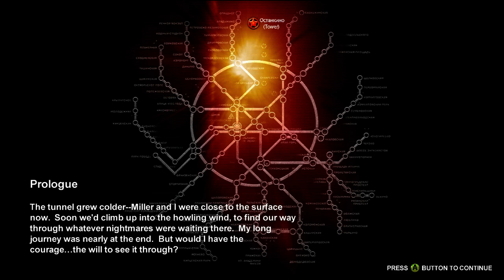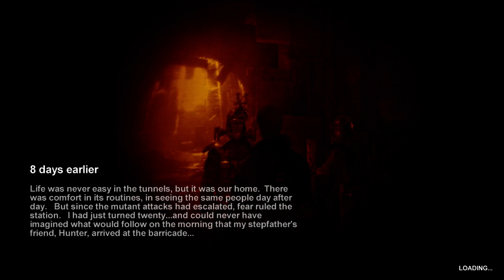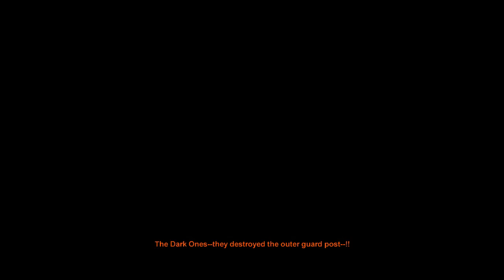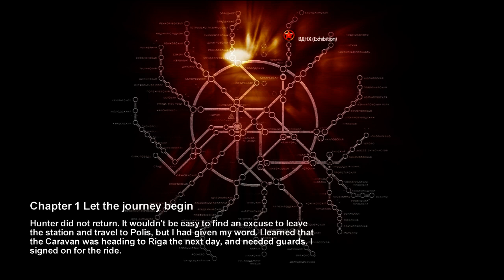metro 2033 part 1 im not the conel